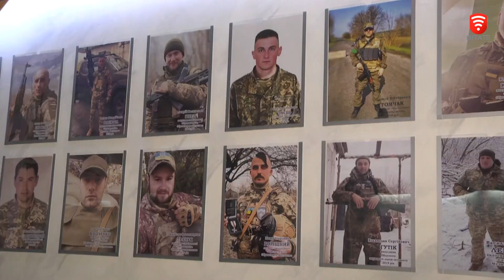Наближають Перемогу, виготовляючи глечики, макітри та керамічні панно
У Барському педагогічному коледжі студенти виготовляють глиняні вироби, продають їх на благодійних ярмарках, а що вторгували - віддають на підтримку військових. До молоді долучаються і місцеві учні, які відпочивають у пришкільних таборах. Працюють на підсилення ЗСУ не лише діти. На базі коледжу також запустили виробництво перископів. Запчастини для них друкують у майстерні на 3D-принтері.